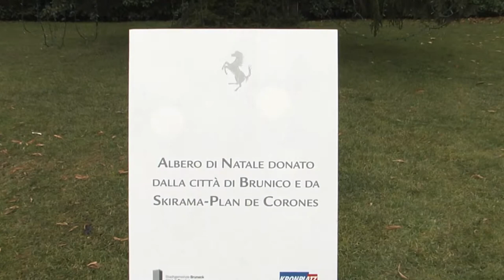Autosital - Double inauguration pour Ferrari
Le 15 décembre, le sapin de Noël 2012 de Ferrari a été inauguré. Offert il y a quelques années par la ville de Brunico, il mesure près de 20 mètres de haut et est illuminé de 10 000 lumières à basses consommation. Planté devant le restaurant d'entreprise, il a été inauguré par une délégation de Brunico, conduite par le maire, Christian Tschurtschenthaler et le vice-président de la province de Bolzano Hans Berger, ainsi que le Président Luca di Montezemolo, Vice Président Piero Ferrari, Managing directeur Amedeo Felisa, le directeur de l'équipe Stefano Domenicali et les pilotes, Fernando Alonso et Felipe Massa.

La journée "d'inaugurations" s'est poursuivie par celle de la nouvelle installation, « Structuration F1 Ferrari, » une sculpture de l'artiste français Jean-Yves Lechevallier, initialement située à côté de l'immeuble historique du management Ferrari. La sculpture, réalisée à partir d'une vraie monoplace, est mise en situation dans une pose dynamique, au sein d'une structure tubulaire en métal chromée. Elle est dorénavant installée en face du musée Ferrari.